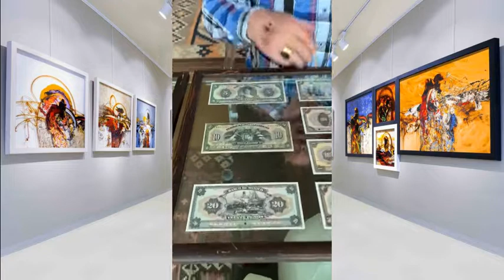Les comparto un poco de la historia de los billetes mexicanos